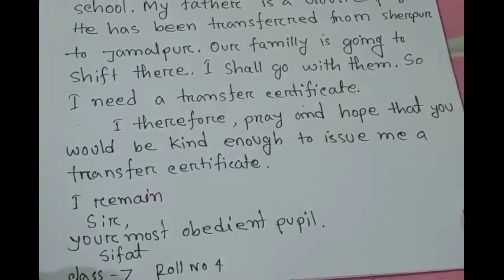Application for transfer certificate।। Application for TC।। Transfer certificate in English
Application for transfer certificate।। Application for TC।। Transfer certificate in English.How to make application TC ? writing application about TC.
transfer certificate application
application for tc